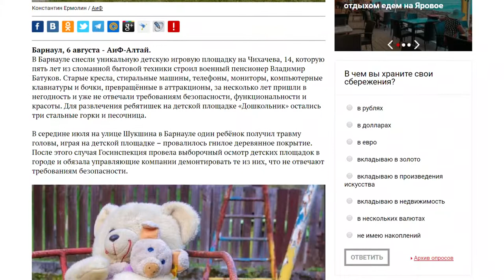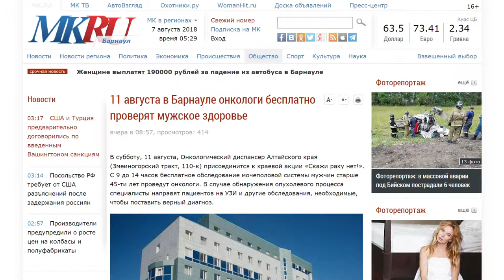О чем пишут издания «Сибирской медиагруппы» — обзор